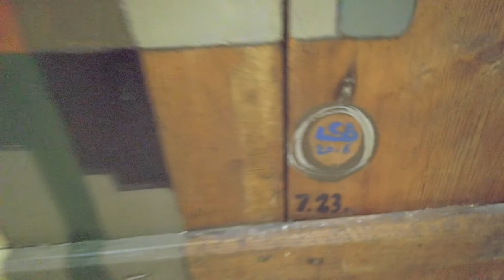Álomvölgyi Legend'Art 2021.08.14. 19.00 LOSONCZI BÉLA kiállítása - zene: LAIHO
Álomvölgyi Legend'Art összművészeti szakmai fórum 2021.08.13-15.
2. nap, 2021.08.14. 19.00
LOSONCZI BÉLA kiállítása
megnyitotta: Benedek Elemér
zene: LAIHO
📷: Gimesi András Gime @x3DGime